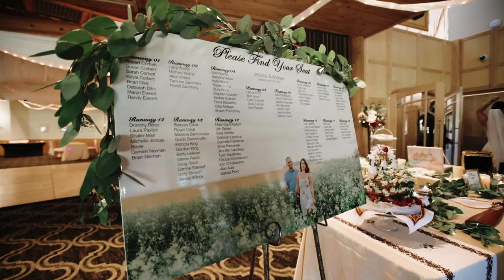Jessica & Andrew - Old Fort William, Thunder Bay ON